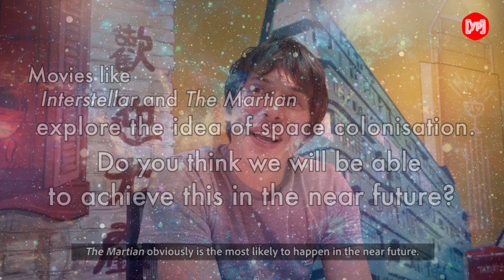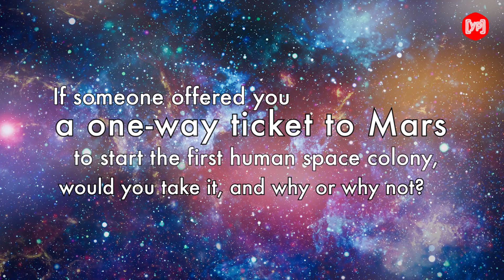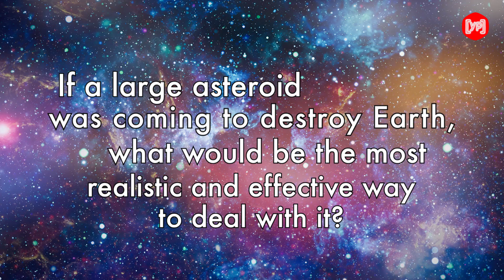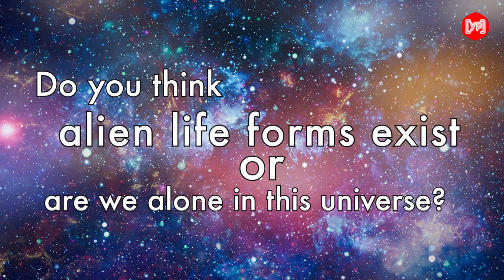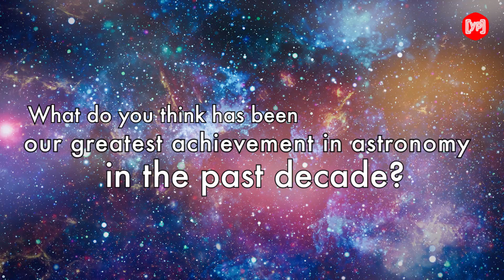Talking Mars, stars and space travel with Professor Brian Cox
Professor Brian Cox will be in Hong Kong for his universal world tour 2019, he visited us at the office and had a chat with us about astronomy.